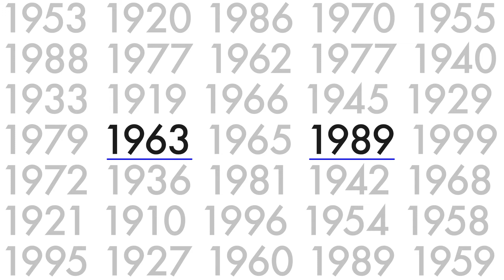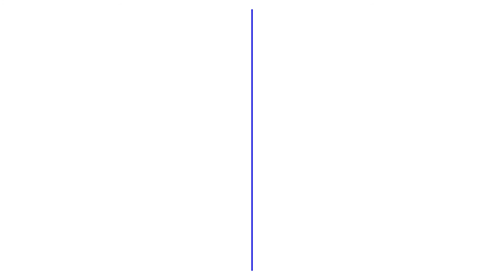Modern Nederland: waarom 1963-1989?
Wil je weten waarom de tentoonstelling 'Modern Nederland' de precieze periode van 1963 tot 1989 beslaat? In deze animatie wordt het uitgelegd!